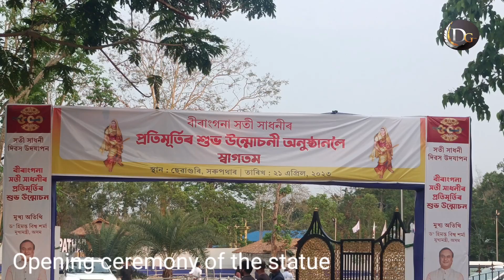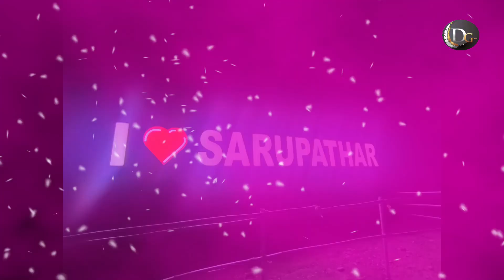সৰুপথাৰত সতী সাধনী ৰ ৩১ ফুট উচ্চতাৰ প্ৰতিমূৰ্তি উদ্বোধনী অনুষ্ঠান#sarupathar#21April 2023#full video